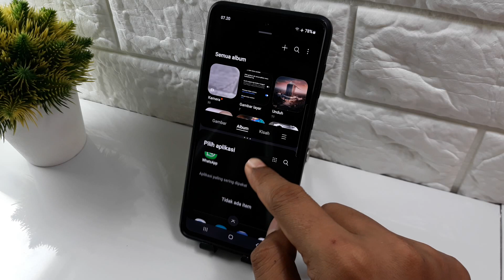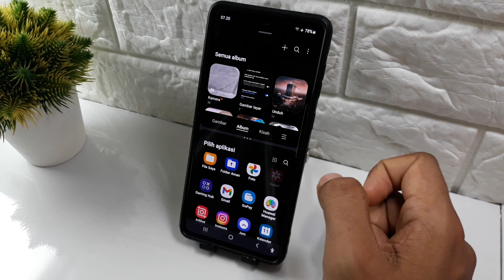Tutorial samsung A15, A25, A35, A55, cara split screen